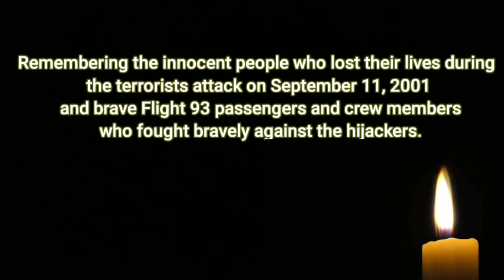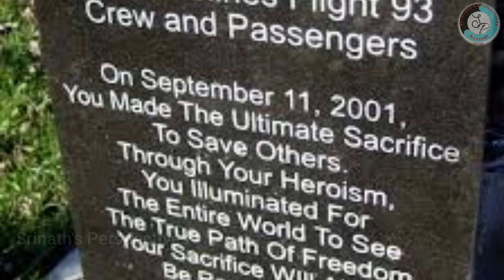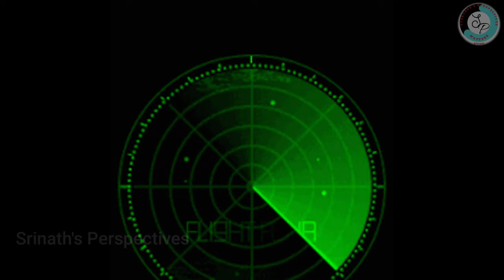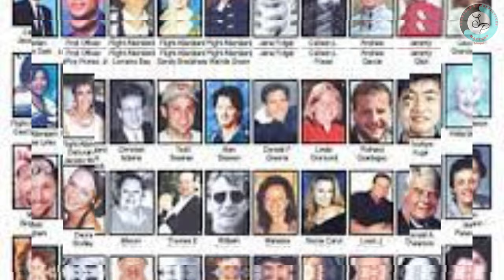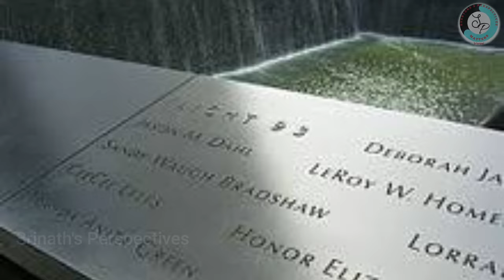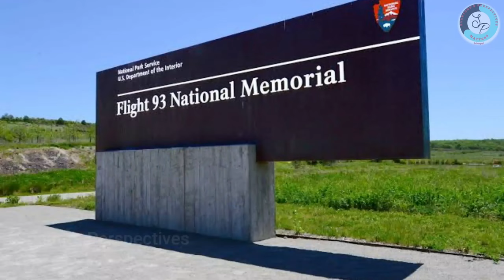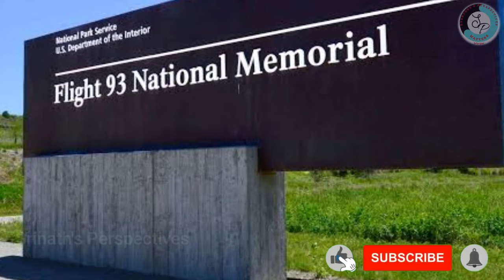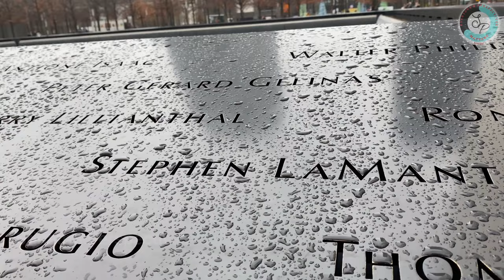United Airlines Flight 93 | The real heroes of September 9/11 tragedy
This video contains information about the United Airlines Flight 93 that crashed on September 9/11 and the passengers who traveled in this flight are the real heroes.

This video is dedicated to the passengers who traveled in Flight 93 and victims of September 9/11.
Here is the complete list of  Flight 93 Crew members and passengers who dedicated their life before dying and saved several.

FLIGHT CREWS
Captain Jason M. Dahl
First Officer LeRoy Homer
Lorraine G. Bay
Sandy Waugh Bradshaw
Wanda Anita Green
CeeCee Ross Lyles
Deborah Jacobs Welsh

PASSENGERS
Christian Adams
Todd M. Beamer
Alan Anthony Beaven
Mark Bingham
Deora Frances Bodley
Marion R. Britton
Thomas E. Burnett, Jr.
William Joseph Cashman
Georgine Rose Corrigan
Patricia Cushing
Joseph DeLuca
Patrick Joseph Driscoll
Edward Porter Felt
Jane C. Folger
Colleen L. Fraser
Andrew (Sonny) Garcia
Jeremy Logan Glick
 Kristin Osterholm White Gould
Lauren Catuzzi Grandcolas
Donald Freeman Greene
Linda Gronlund
Richard J. Guadagno
Toshiya Kuge
Hilda Marcin
Waleska Martinez
Nicole Carol Miller
Louis J. Nacke II
Donald Arthur
Jean Hoadley Peterson
 Mark David Rothenberg
Christine Ann Snyder
John Talignani
Honor Elizabeth Wainio

About me
Sharing is caring, this is the conception that I used to follow in my life. I'm happy by sharing the important and valuable points that I come across. You can find informative, traditional, videos about the Tamil language's pride and most importantly videos about mother nature.

Like 👍, Share, Comment my Channel. Click the subscription button to get my videos instantly.
Srinath's Perspectives - Everyone's Perspectives Matters
Get notified instantly!